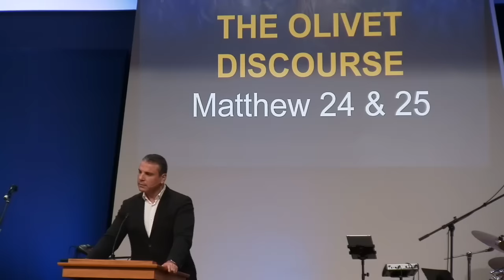Amir Tsarfati: The Parable of the Ten Virgins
The parable of the ten virgins communicates a mysterious yet serious message regarding biblical wisdom. Do these virgins represent the need for Israel to prepare to meet the Lord, or is there a greater application for those within the Church concerning foolishness and wisdom? Join Amir as he discusses what it means to be prepared to meet the Bridegroom.